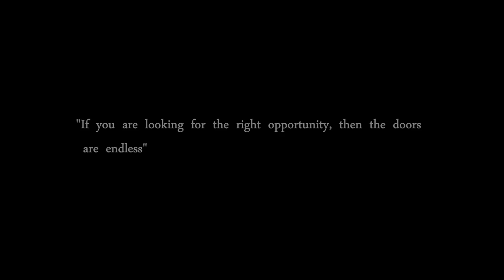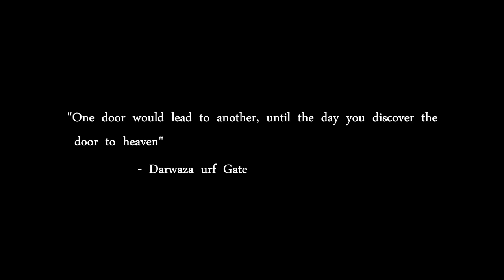Choice | Short Film | Full HD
In life encountering an opportunity is the only constant. An opportunity will lead to another. Will Shubham make the right choice? Will he lead a life he really wants by making all the right calls?